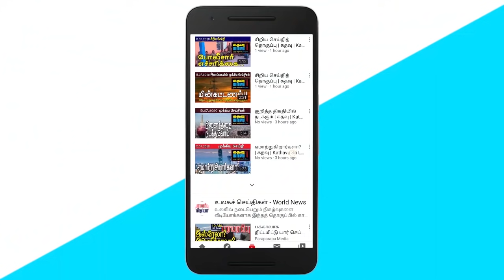கதவு மீடியாவின் இரவுச் செய்திகள் | Sri Lankan News in Tamil | Kathavu Media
Resolution to reduce the prices of pulses and sugar. Elle Gunawansa Thera has said that even the basic rights of the people will be eroded if the repression unleashed by the government on the people continues. Minister Johnston Fernando has said that anyone with knowledge should not take to the streets and engage in attention. Basil Rajapaksa has stated that the organic manure revolution will not be withdrawn. National Freedom Front announces to vote against Kothalawala Bill. Dayasiri Jayasekara's request to State Minister Dilum Amunugama. The United Nations Resident Representative in Sri Lanka is of the view that the right to assemble includes the right to peaceful attention. Dilum Amunugama has stated that the withdrawal of the Sri Lanka Freedom Party from the Sri Lanka Freedom People's Alliance will not affect the existence of the government. Vajira Abeywardena strongly condemns all actions taken by the government to harm the fundamental rights and freedom of expression of the people. Ranil Wickremesinghe has said that the United National Party is not the only party responsible for the clash between the government and the people of the country.